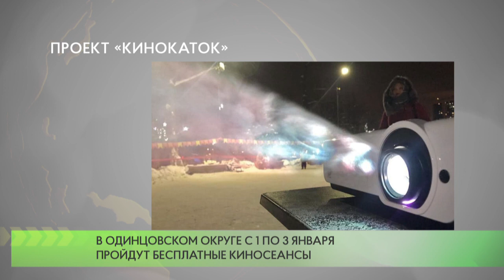В Одинцовском округе с 1 по 3 января пройдут бесплатные киносеансы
В Одинцовском округе в рамках проекта «Кинокаток» с 1 по 3 января пройдут бесплатные киносеансы.